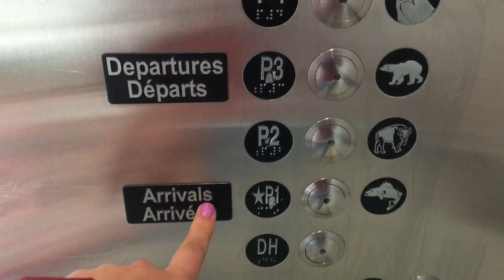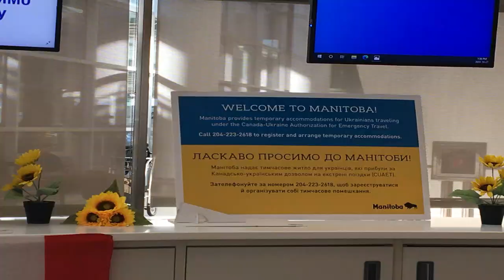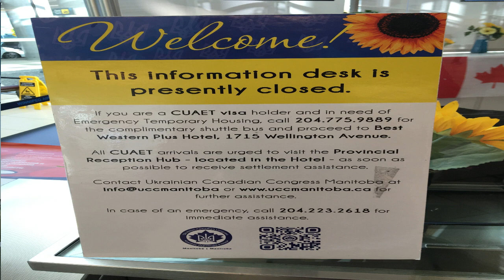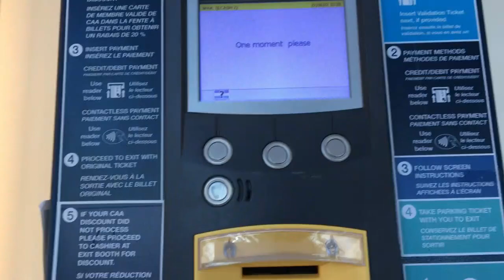Аеропорт Вінніпег. Як виглядає. Де шукати стійку реєстраціі на безкоштовний готель.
Телефонуйте на 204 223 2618 щоб зареєструватись на безкоштовне житло.
( в даному готелі знаходиться Provincial Reception Hub)
(QR code на фото відправляє на данний ссайт)

Also for reference here is the form used to notify Winnipeg Volunteers of your up coming arrival